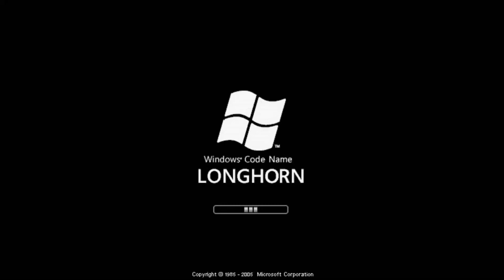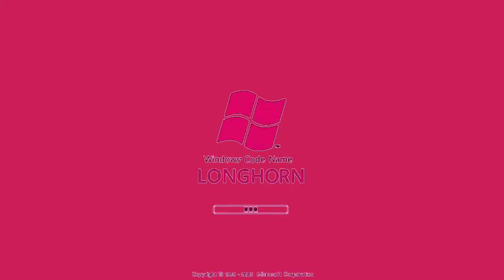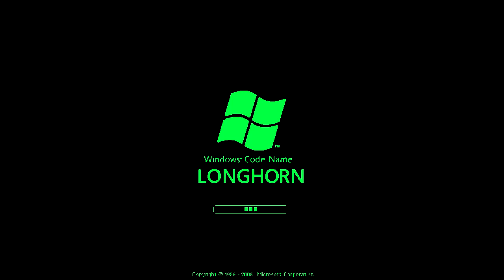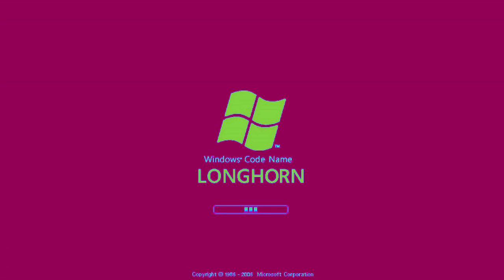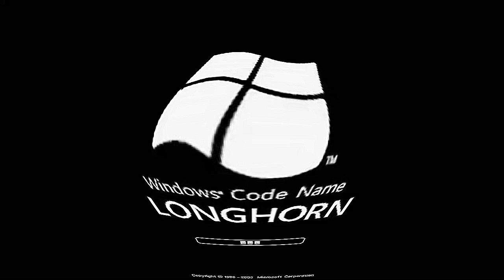Windows Longhorn V&A Effects 9 (My Ninth Preview)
Made yesterday on Monday, ‎January ‎6, ‎2020, ‏‎11:41:10 pm to 11:49:02 pm

Vicious G-Major Noise  (1:45 - 1:52)
Heat Overload          (3:30 - 3:37)

Here is a compilation of Windows Longhorn effects in my ninth preview.

My ninth preview:

1 (0th). Neutral